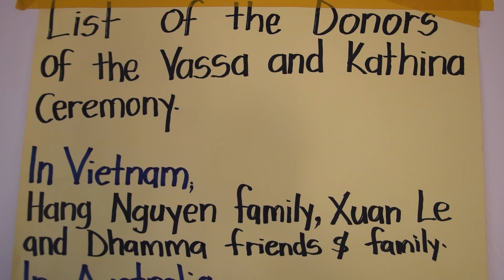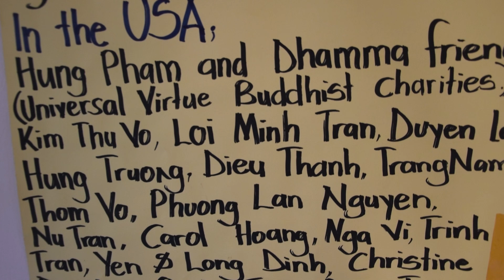Kathina Celebrations 2023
Kathina ceremony held at the Uganda Buddhist Centre on October 29, 2023.